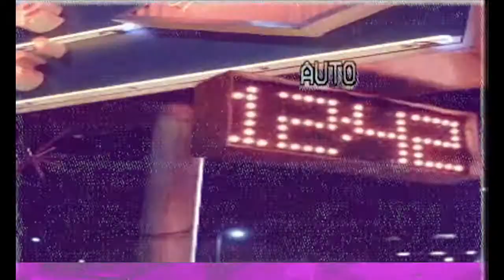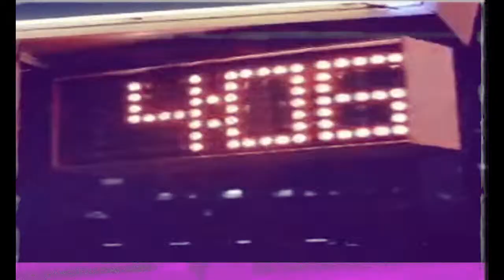HyperGanesh- Awake (Miracle Mile 1988)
My attempt at the vaporwave aesthetic using scenes from the post apocalyptic movie Miracle Mile. And some cell phone commercials.